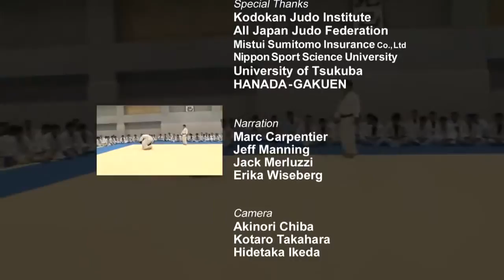SAMURAI SPIRIT - JUDO (5/5)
Samurai Spirit was a TV documentary on NHK World from 2008 to 2009, focusing on the traditional martial arts of Japan. It was hosted by Nicholas Pettas, a Kyokushin Karate practioner and former K-1 Grand Prix champion.

Each episode focused on a particular martial art (and any sub style within that art), where Nicholas would travel around Japan, meet some of the high ranking masters in the art and participate in classes to learn some of the techniques. He would then sit down with the masters to learn about the philosphy and unique aspects of the art. Finally, each episode would end with Nicholas reflecting back on what he has learned from this expericence and its relation to the samurai spirit.

Full copyright and property of japanese media company NHK. For entertaining purposes only.

Other Martial Arts Covered in the Series:

Kyudo
Aikido (Shodokan, Yoshikan)
Iaido
Kobudo (Suio Ryu Iai Kempo, Kashima Shinto Ryu)
Sumo
Kendo
Judo
Karate (Kyokushin, Goju Ryu, Uechi Ryu, Shorin Ryu)